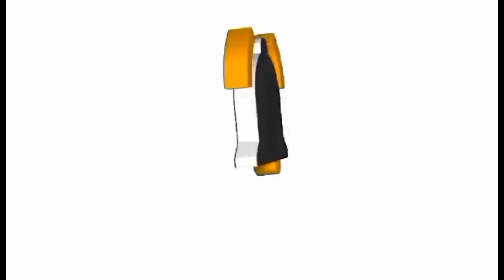INABUTAN KAMI NG MALAKAS NA HANGIN SA LAOT MARAMI SANANG ISDA.